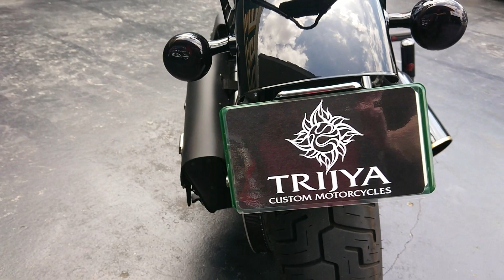【新商品ご紹介】ナンバーステー Street bob・Fatboy・softail slim用 すっきりカッコよく！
新製品のご案内です♪
⭐ナンバーマウントステー ⭐
Street bob・Fatboy・softail slim用で ナンバーをスッキリ綺麗に付けれるようにいたしました
しっかりした鉄で一つ一つ手作り日本製です
大量生産が出来ないのでお待たせするかもしれませんがお許しくださいね
ご用命心からお待ちしております